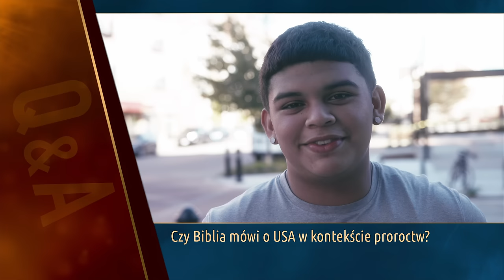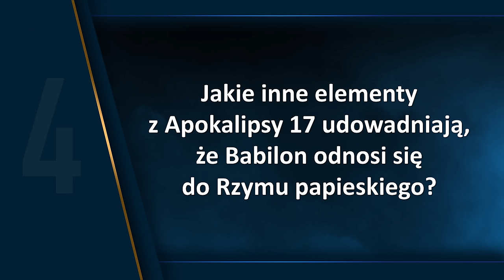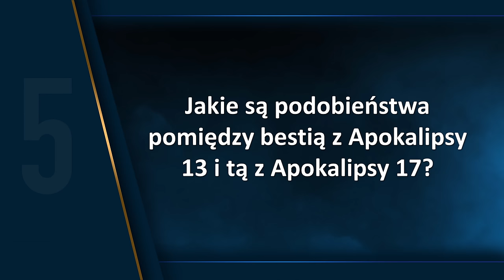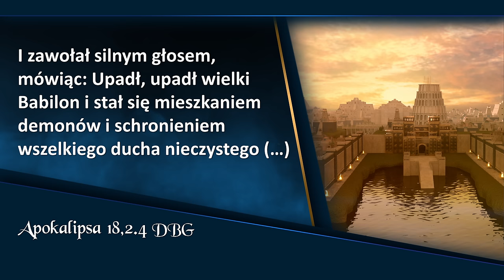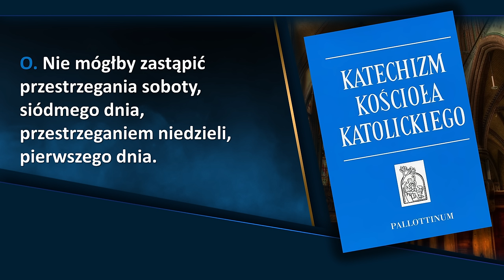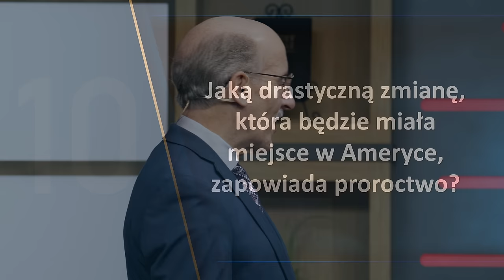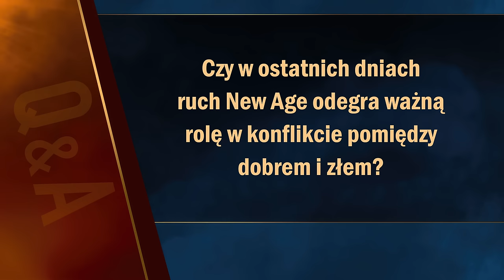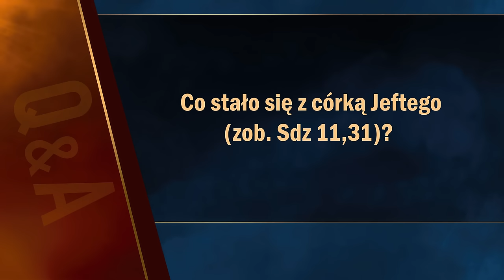Apokalipsa TERAZ: Zabójczy taniec córki (17/20) | Doug Batchelor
Apokalipsa TERAZ: Spotkanie 17, „Zabójczy taniec córki”, które prowadzi Doug Batchelor.

00:00 - Zwiastun
00:53 - Sonda uliczna
03:24 - Wstęp
07:09 - Jaka matka i córka prześladowały lub Boży w Starym Testamencie?
09:17 - Jak brzmi poselstwo drugiego anioła z Apokalipsy 14?
09:54 - W jaki sposób Bóg przedstawia Babilon w Apokalipsie 17?
12:23 - Jakie elementy z Apokalipsy 17 udowadniają, że Babilon odnosi się do Rzymu papieskiego?
23:27 - Jakie są podobieństwa pomiędzy bestią z Apokalipsy 13 i tą z Apokalipsy 17?
31:28 - Jakie jest znaczenie i pochodzenia słowa Babilon?
32:55 - W jaki sposób Bóg opisuje Babilon, kiedy nawołuje swój lud, aby z niego wyszedł?
34:21 - Jezus wielokrotnie oskarża Babilon o upijanie świata swoim winem. Czym jest to wino?
47:20 - Jaka moc będzie wspierać bestię w ostatnich dniach?
54:27 - Jaką drastyczną zmianę, która będzie miała miejsce w Ameryce, zapowiada proroctwo?
57:01 - Jakie trzy siły zjednoczą się przeciwko ludowi Bożemu w ostatnich dniach?
57:39 - Czy te tak różne organizacje kiedykolwiek skutecznie się zjednoczą?
58:07 - Jakie skuteczne metody będzie stosować koalicja organizacji czasów końca?
59:00 - Co sprawi, że Boży lud czasów końca nie ulegnie zwiedzeniu?
1:01:29 - Pytania od widzów
1:01:47 - Czy królestwo szatana zwane Babilonem wywodzi się z wieży Babel?
1:03:24 - Czy w ostatnich dniach ruch New Age odegra ważną rolę w konflikcie pomiędzy dobrem i złem?
1:04:38 - Co oznacza werset: "(...) i wyschła jej woda, aby przygotować drogę królom od wschodu słońca" (Apokalipsa 16.12 DBG)
1:07:30 - W 1798r. Kościół Katolicki otrzymał śmiertelną ranę. Czy jest jakieś proroctwo, które mówi o tym, że odzyska on swoją moc i się?
1:08:54 - Skąd możemy wiedzieć, że mamy Ducha Świętego w naszych sercach?
1:09:40 - Dlaczego proroctwa biblijne nie wspominają o Chinach?
1:10:35 - Co powinien zrobić "letni chrześcijanin"?
1:11:58 - Czy diabeł potrafi czytać w myślach?

👉 Odwiedź i zaobserwuj 👍  nasz profil na Instagramie:
adwentysci.kalwaria

Dom Modlitwy
ul. Wojska Polskiego 6
34-130 Kalwaria Zebrzydowska.

Dane do wpłat:
34-130 Kalwaria Zebrzydowska
Bank: Nest Bank SA
nr konta: 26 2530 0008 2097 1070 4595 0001
tytuł przelewu: Misja w Internecie